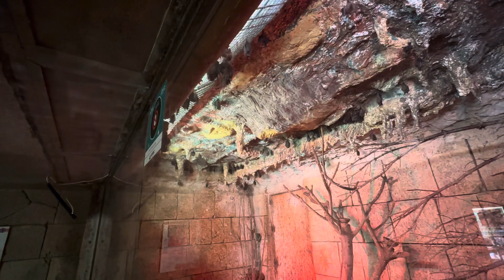MAGIC NATURA ANIMAL WATER PARK & Polynesian lodge Resort